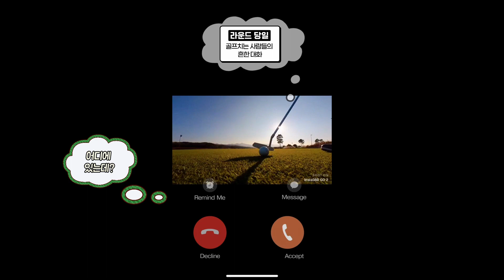춥지만 끝까지친다!체감온도영하15도.寒いけど最後まで叩く！体感温度 -15度[1인칭으로보는필드레슨]메이플3번홀코스요리법.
연습을 열심히 하고 레슨을 오래 받아도 골프 스코어가 쉽게 줄어들지 않는 이유는, 스윙 동작만 익히려고 하기 때문입니다.코스에서는 날씨나 환경에 따라서, 짧은 시간에 판단하고 결정 해야 하는 상황들이 수시로 발생 하는데, 프로들에게 배우는 것은 단순하게 스윙 동작 뿐 입니다.

★스윙은 레시피
★게임은 요리

필드에서는 어드레스 할 때 볼의 위치,잔디결 ,왼발 내리막,왼발 오르막,발끝 오르막,발끝 내리막,바람의 방향과 세기,장애물의 위치,벙커의 모래상태,그린의 경도,,,,,,,등 수많은 요소들을 체크 하면서,빠르게 결정 내리고 샷을 해야 합니다. 바로 골프 입문자가 가장 어려워 하는 부분들 입니다. ( 샷 하기도 바쁜데,,,, )하는 부분이죠.그런 요소들이 익숙 해지기 위해서는, 많은 트레이닝을 해야만 단 시간에 스코어를 낮출 수 있는데, 이런 부족한 부분을 해소 하기 위하여 1인칭 시점으로 설명 하면서, 코스에서 무엇을 해야 하는 지에 대한 방법을 제시 하는 영상 입니다.

                        감사합니다

※ 영상속에서 사용하는 모든 장비들은 개인 장비입니다.

 ▶ 클럽 spec ◀
★드라이버 - PING 425   [ Shaft - Monster 67g SX ]
★3번우드  - PING 425    [ Shaft - Tour AD 65g ]
★5번우드 - PING 410     [ Shaft - Tour AD 72g ]
★하이브리드 - 스릭슨 19도
★아이언 - 타이틀리스트 T-300 [P - 5번아이언]   [ Shaft - KBS 105g]
★웨지 - 타이틀리스트 보키    [ 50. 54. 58 ]
★퍼터 - Wilson 8020 [ L자형 ]